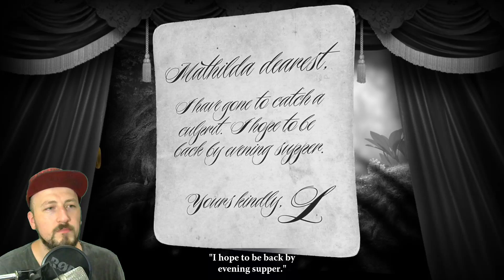LEO'S FORTUNE Türkçe #1 Bıyıklı ve Sevimli Leo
Kırmızı Kep'te Leo's Fortune adlı oyunu inceliyoruz. Daha önce IOS ve Android'e çıkan bu şirin platform oyununa gözatalım dedik.

LEO'S FORTUNE TÜRKÇE İNCELEME & İLK BAKIŞ

KAYIT DETAYLARI
1920 x 1080 ÇÖZÜNÜRLÜK
60 FPS
FACECAM AKTİF